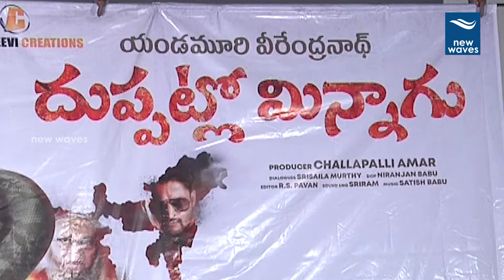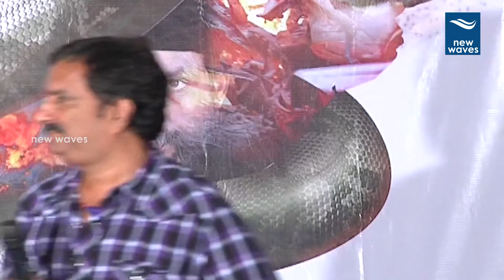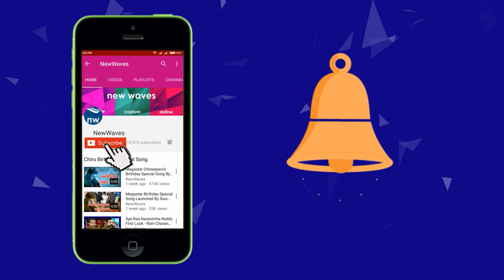Yendamuri Veerendranath Funny Satires at Duppatlo Minnagu Press Meet | New Waves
Novelist Yendamuri Veerendranath Funny Satires at Duppatlo Minnagu Press Meet